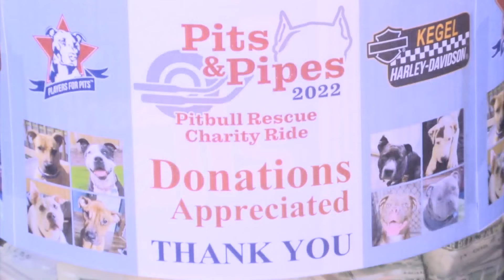Rockford motorcyclists ride to get Pit bulls adopted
Stateline motorcyclists came together Saturday to raise awareness for some furry friends.